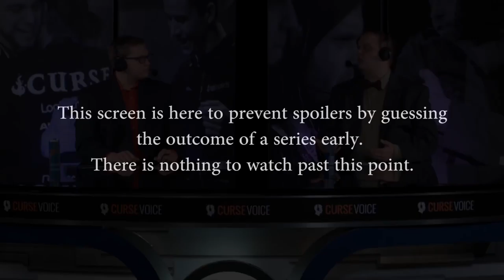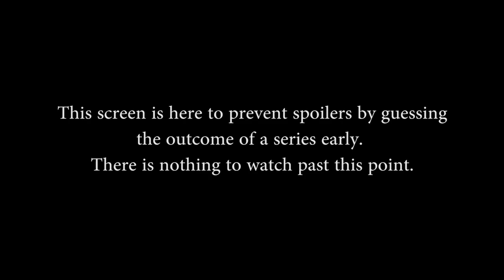SPL Fall Week 4 - Denial Esports vs. Cognitive Gaming (Game 1)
Denial Esports vs. Cognitive Gaming (Game 1) (Thursday, September 3rd, 2015)
P&B: 2m30s, Game Start: 7m50s

Team Stats - Denial Esports (3-5):
  Games Played: 35
  KDA: 2
  W/L: 17/18
  GPM: 432

Team Stats - Cognitive Gaming (2-6):
  Games Played: 36
  KDA: 1.6
  W/L: 10/26
  GPM: 422

Gods in this match: Bellona, Freya, Sylvanus, Hun Batz, Nu Wa, Janus, Ares, Neith, Ratatoskr, Guan Yu

Players in this match: Whalrus, Shing, BronxBombers, Macetodaface, Shadowq, Cabom, djpernicus, Aror, Meerkat, TheBest